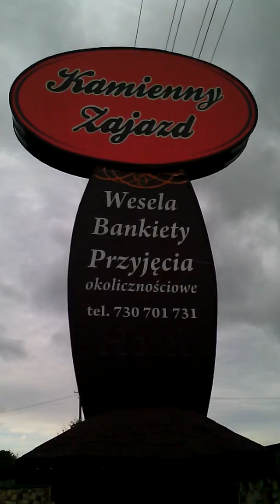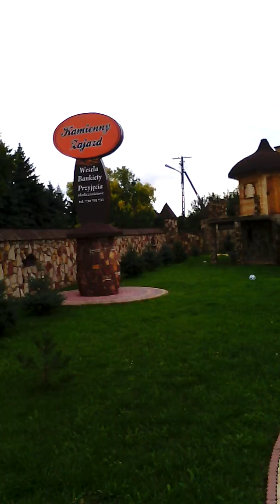Wesele kamienny zajazd